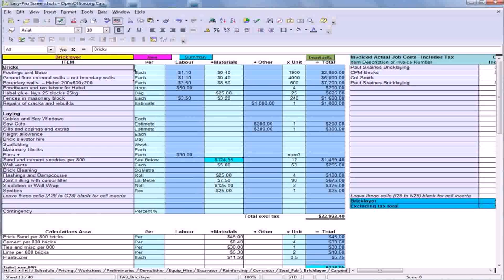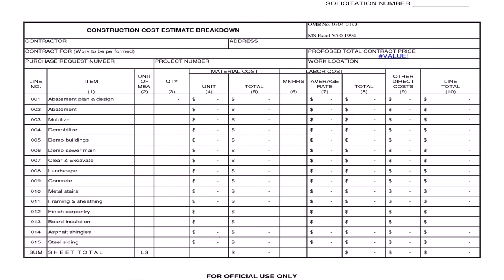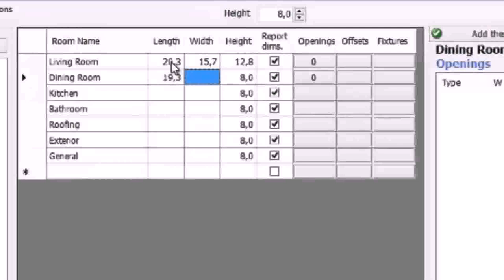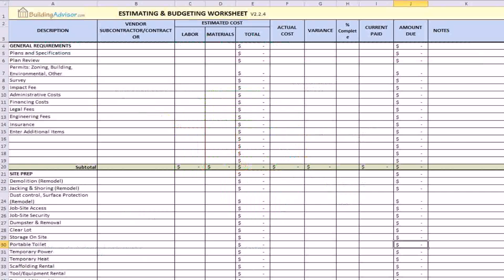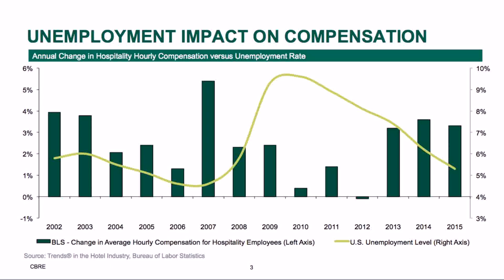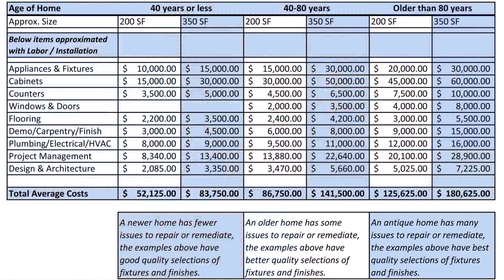Buy Car NY 5% DP